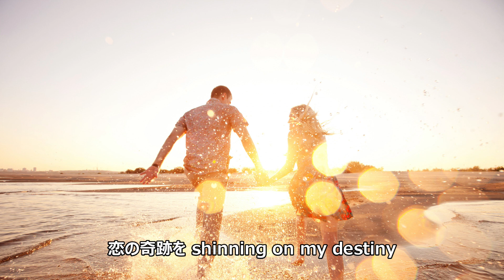vol.95 [歌詞付き] ♪恋の奇跡 / SunMin [切なくなるラブソング]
作詞：森たまき
作曲：岩田雅之
編曲：岩田雅之
発売日：2006/12/06